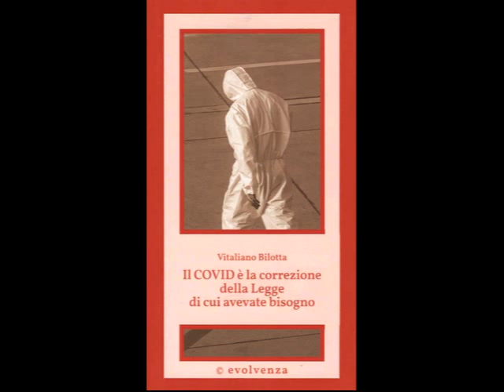Evolvenza Vent'anni e incinta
Cit./ PERSONALITY DIES WHEN IT ACCEPTS THAT IT IS OCEAN.